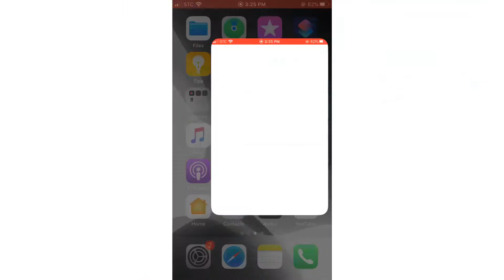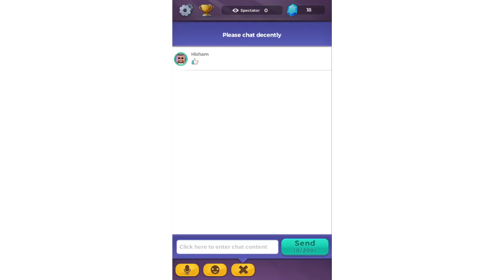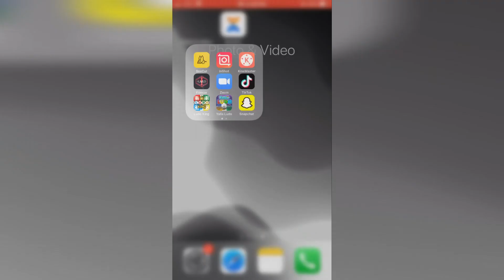How to speak in ludo